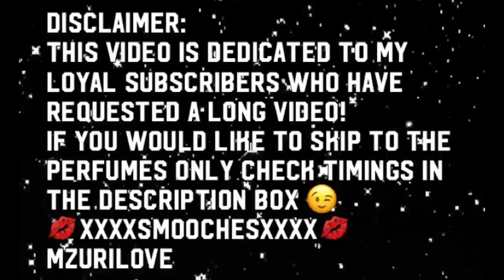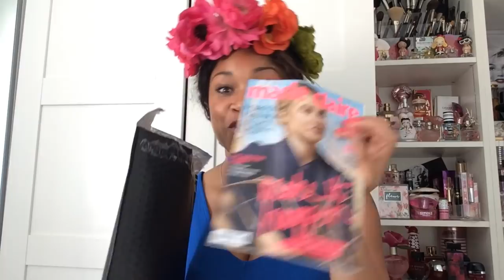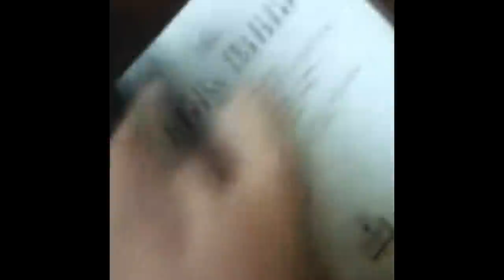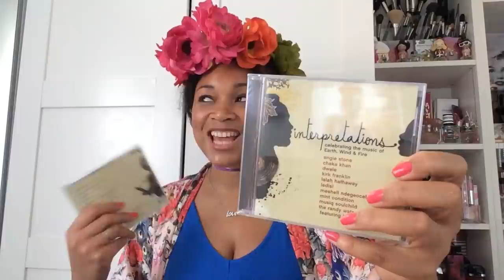EPIC PERFUME HAUL! 😃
Enjoy and  XXxxsmOOchesxxXX
9:00 Victoria Secrets fragrance mists.
10:36 bath &body works sweet pea
13:07 Michael Kors sexy blossom
22:23  Balmain extatic gold musk
23:00 Balmain tiger orchid
35:46 moschino pink fresh/Ralph Lauren romance
41:18 rose goldea  Bvlgari
51:08 elvis and Jesus
59:50 white tea- Elizabeth Arden/ l'imperatrice D&G unboxing
1:20:52 unboxing miss Cherie  Christian Dior silky body mist
1:24:23 be a unicorn Primark
1:28:41 just pink edt Next
1:34:30 la unit tresor Lancôme
1:39:56 DKNY sparkling apple

I can't count lol and XXxxsmOOchesxxXX